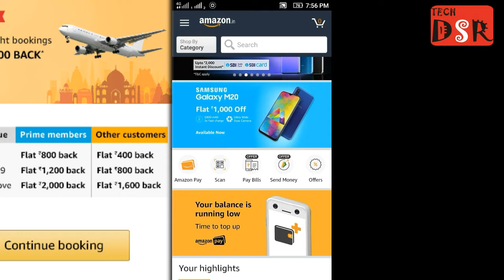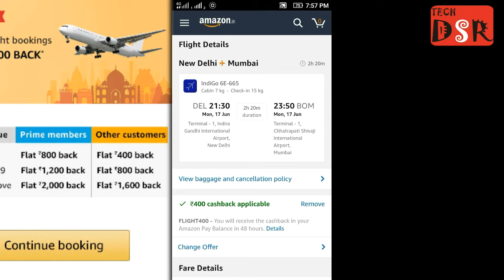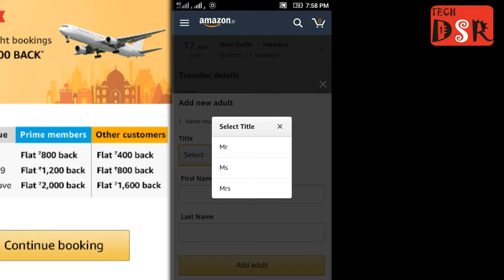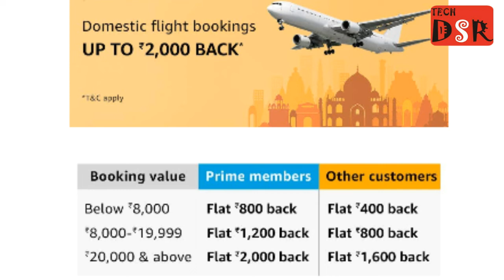Amazon Announces launch of flight Ticket Bookings in India in Partnership with Cleartrip